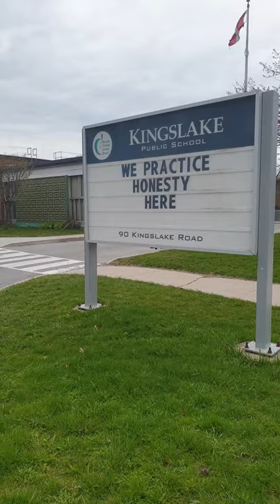بسته ی حمایتی غیر نقدی کانادا قسمت اول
-تورنتو- قسمت اول
Canada's food bank support- Toronto